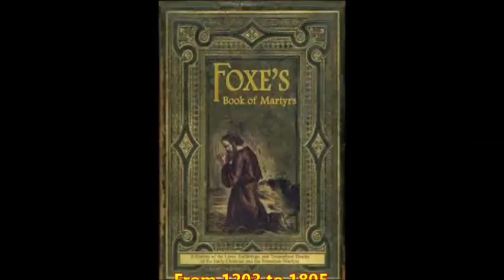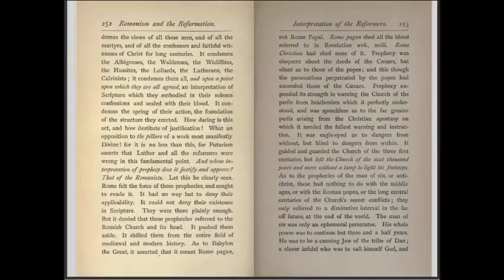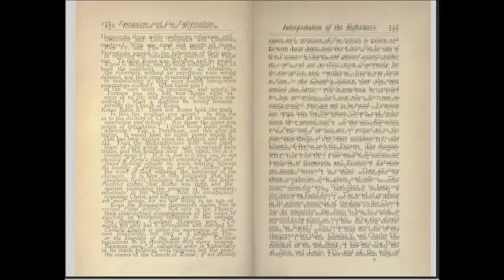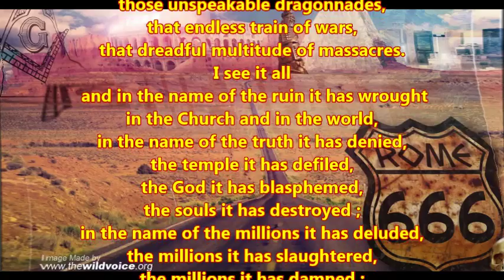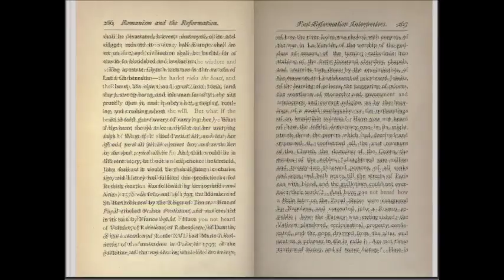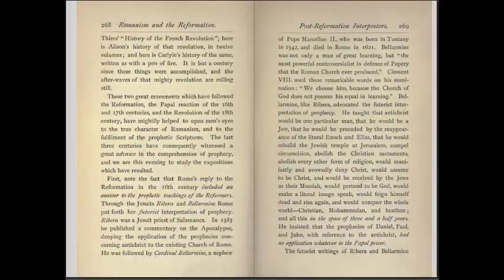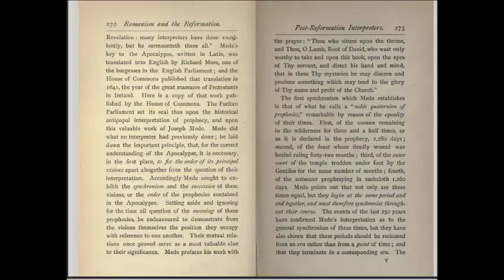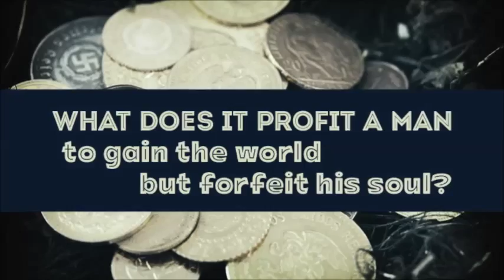The Masterpiece of Satan - Romanism & the Reformation (26)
Cardinal Manning says, " The Catholic Church is either the masterpiece of Satan or the kingdom of the Son of God" Page 258 of the book!

This is part 26 of the reading/discussion of "Romanism and the Reformation from the Standpoint of Prophecy" written by Henry Grattan Guinness about 1888.

Offensive/insulting comments of any kind will be deleted and the author banned from the channel. This channel adheres to biblical moral standards and requires the same from commentators to the videos that are published on this channel.